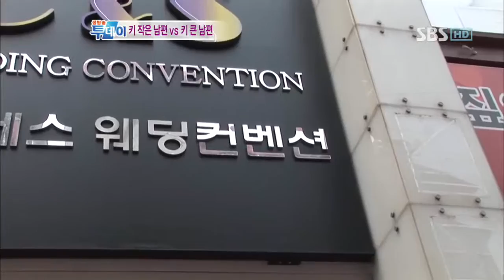생방송 투데이_480회_09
생방송 투데이_00480_2M